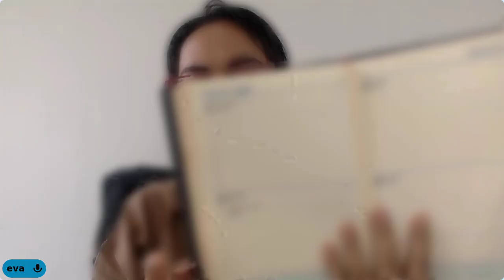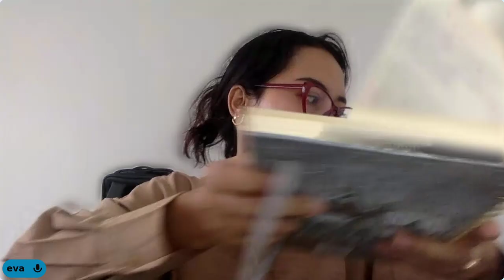KEBIASAAN BURUK yang gue delete selamanya